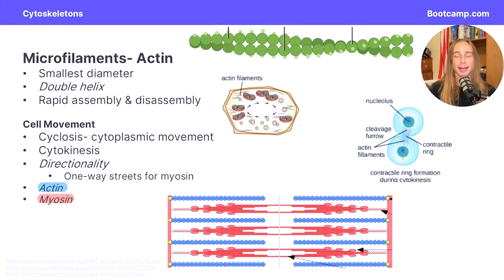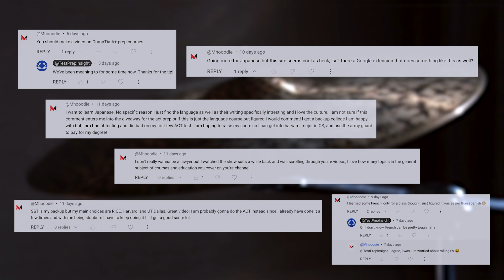Test Prep Insight Monthly Giveaway Club (FEBRUARY 2024 WINNER)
For everyone else, here is how you can enter to win next month:

(2) Like one of our videos (Hit the 👍 button)
(3) Comment on one of our videos
Want to enter more than once? You can! More details for the giveaway club can be found here: h